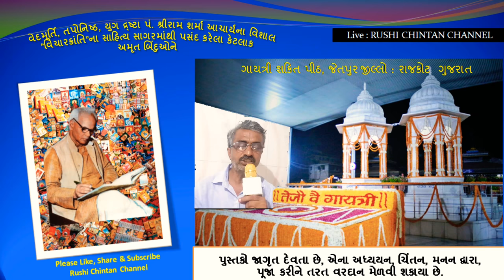ભાગ્ય બનાવવું પોતાના હાથની વાત છે